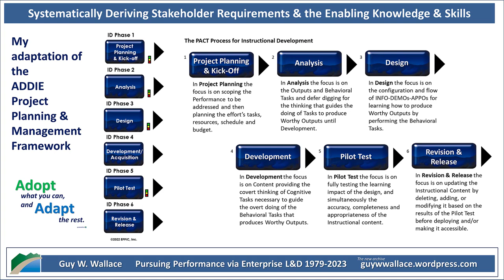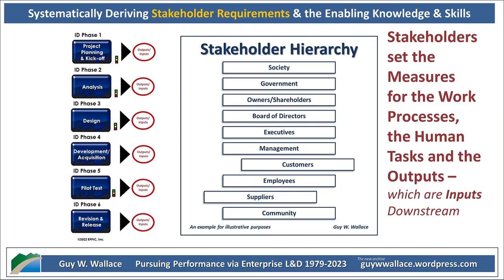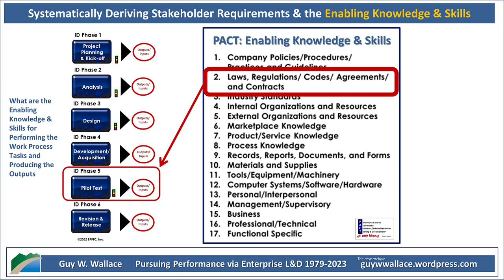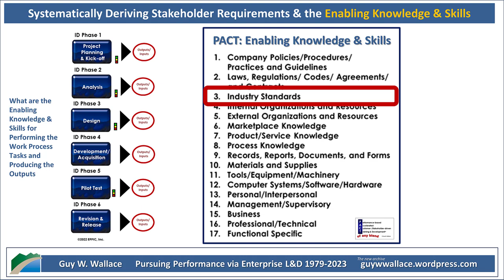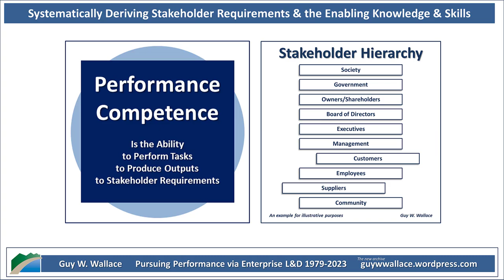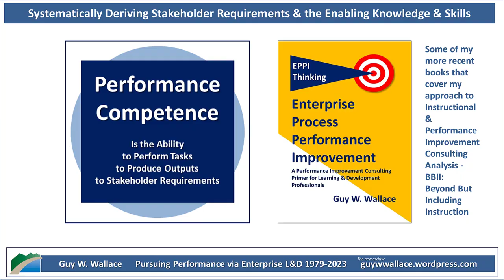Systematically Deriving Stakeholder Requirements and the Enabling Knowledge & Skills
The focus in Performance Based Instruction - both Performance Guides and Learning Experiences, needs to be first on The Outputs and Tasks of Ideal Performance and how they are Measured by the Stakeholders, and then on the Enabling Knowledge and Skills.